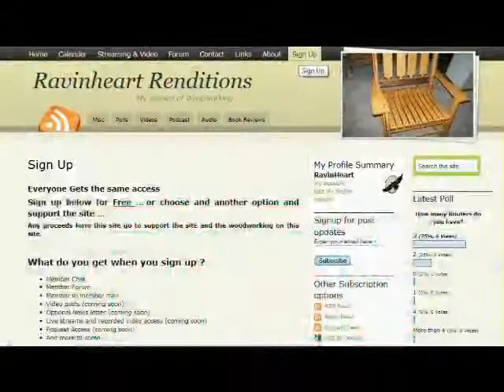EP001 - Introduction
Ravinheart Renditions - A Woodowrking Podcast - The introduction